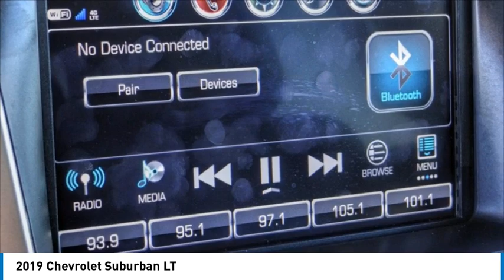2019 Chevrolet Suburban HEMET BEAUMONT MENIFEE PERRIS LAKE ELSINORE MURRIETA 720441V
2019 Chevrolet Suburban LT

Gosch Chevrolet
400 Carriage Circle